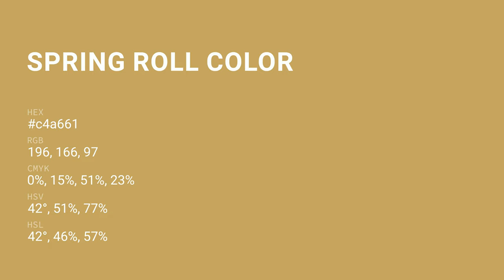Spring Roll color c4a661 hex color - Yellow color - Cool color c4a661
What color is Spring Roll ? c4a661 hex color - Yellow color - Cool color c4a661

Hex c4a661 Color Code is also known as Spring Roll color.